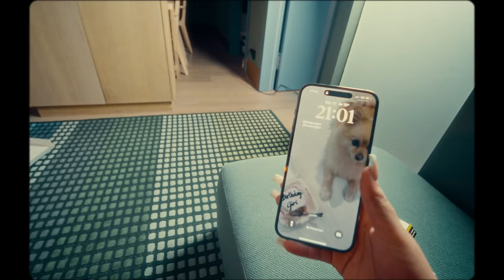FOURTY - MÜNCHEN GIRLS (Official Video)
►Mix : Chekaa
►Master: Lex Barkley

A Jukespot Production
Directed by Felix Scholzen
Co-directed by - @kilianwasi
Models - @nia_agency